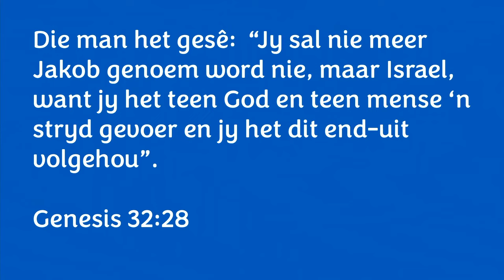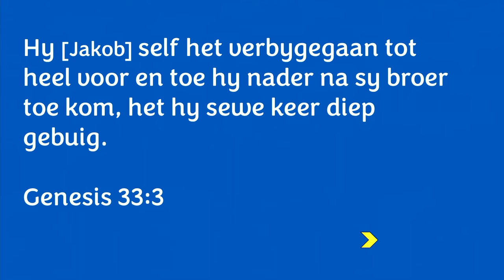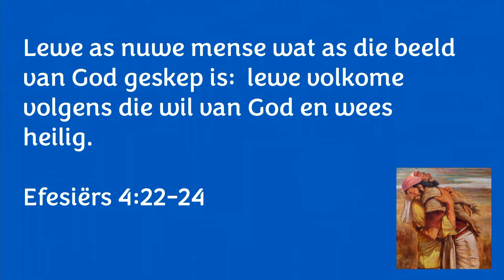God bevestig Sy plan met JOU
Hierdie is 'n uitknipsel van die preek: Iewers sê iemand: “Ek sal jou beskerm” - JAKOB [Gewone mense - Deel 3]